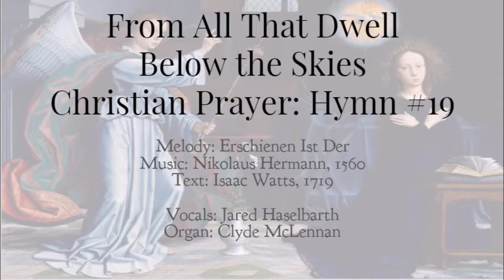From All That Dwell Below the Skies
From All That Dwell
Below the Skies
Christian Prayer: Hymn #19
Melody: Erschienen Ist Der
Text: Isaac Watts, 1719

Vocals: Jared Haselbarth
Organ: Clyde McLennan